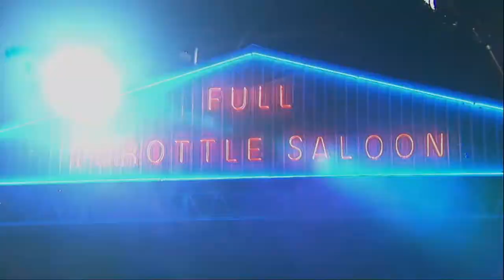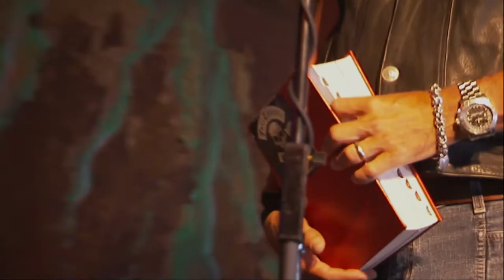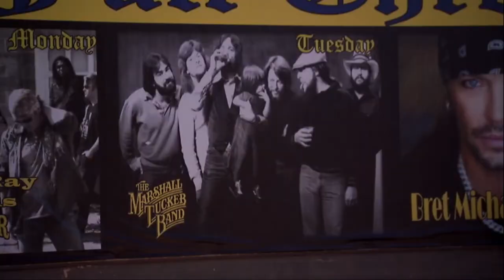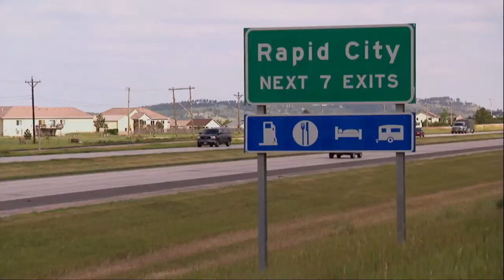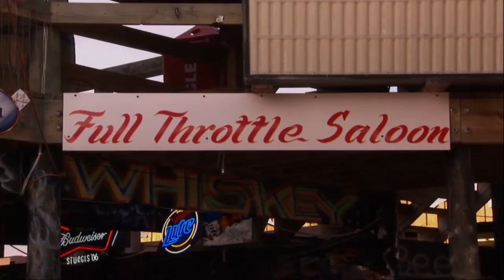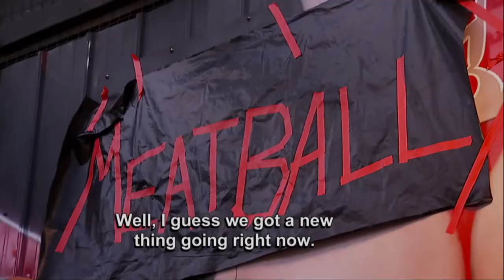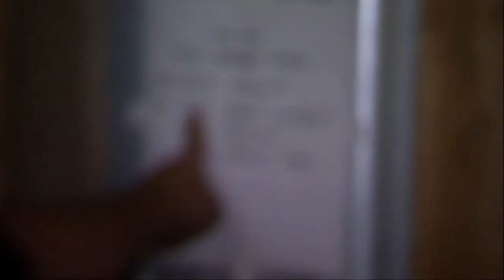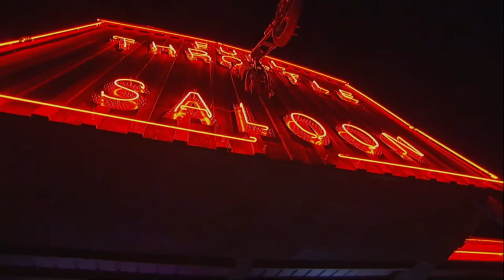WATCH full episodes Michael Ballard's Full Throttle Saloon TV Series season 2 episode 4